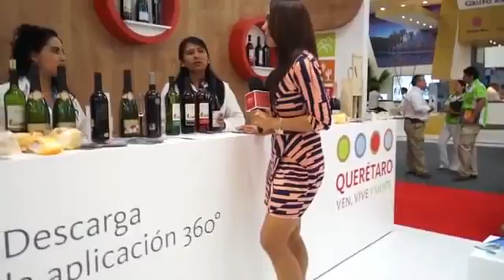Entrevista al Gobernador de Quintana Roo, Roberto Borge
La importancia de Quintana Roo en México es de  suma trascendencia, no solo por el potencial turístico, lo es también por seer el de mayor atractivo para visitantes extranjeros.